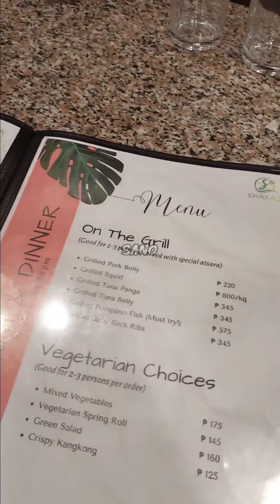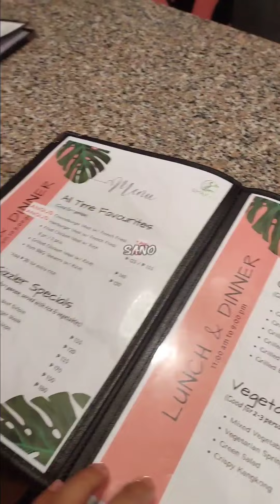Kumain kami sa SHAKAZ SEAFORD AND GRILL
welcome aboard to my youtube channel sano.. Kumain kami sa mamahaling restaurant para naman ma experience namin masasarap na pagkain dahil puro nalang pagkain baarko ang natikman namin palagi.

Pls support me always mga sano..